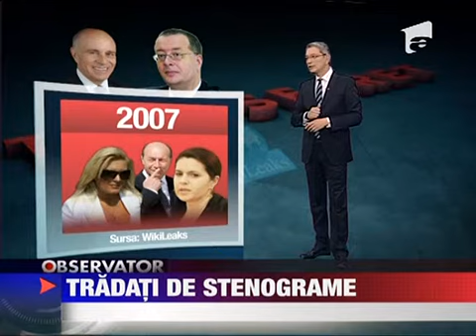Wikileaks In Romania aproape totul se poate face la mica intelegere 28 MARTIE 2011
Romania este tara in care personaje aparent ireconciliabile se intalnesc si negociaza in care colegii de partid vorbesc urat unul despre altul si in care aproape totul se poate face la mica intelegere. Asta reiese din cablogramele ambasadorului...